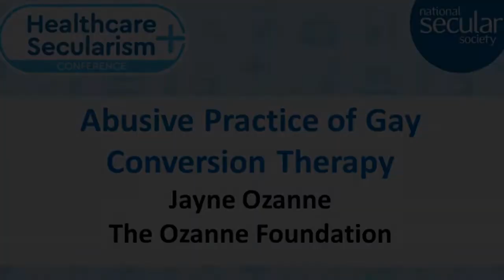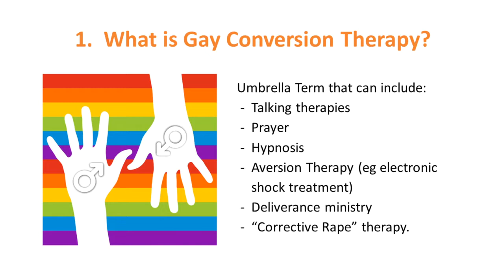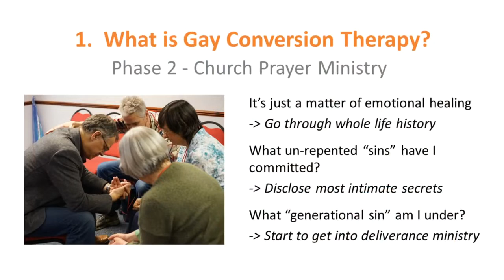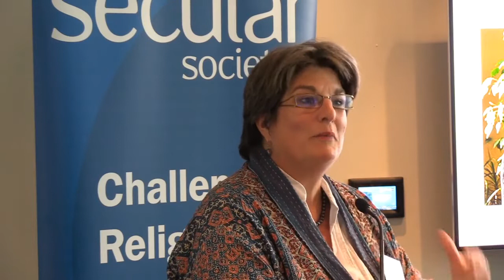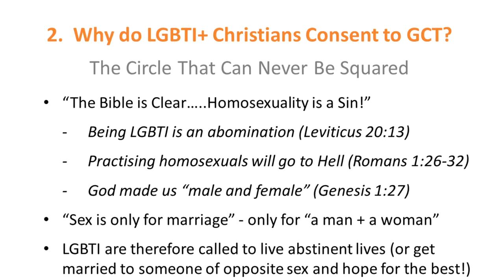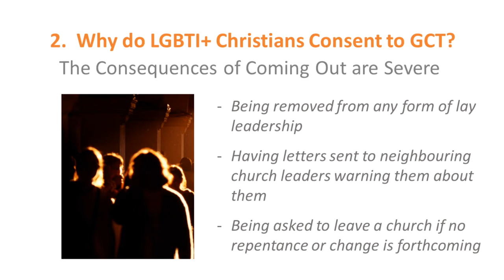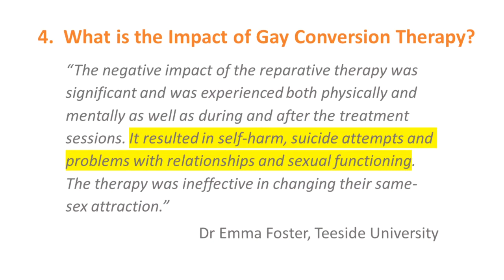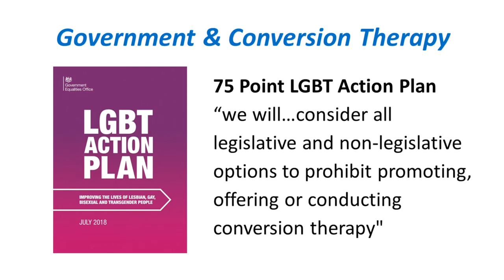Abusive Practice of Gay Conversion Therapy - Healthcare and Secularism Part 3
Jayne Ozanne, The Ozanne Foundation

Jayne Ozanne is a well-known gay evangelical who works to ensure full inclusion of all LGBTI Christians at every level of the Church. She is Director of the Ozanne Foundation, which works with religious organisations around the world to eliminate discrimination based on sexuality or gender in order to embrace and celebrate the equality and diversity of all. Having been a founding member of the Archbishops' Council for the Church of England (1999 – 2004) she is once again a member of General Synod where she is involved in campaigning on a range of issues.

From the right of women to access abortion and contraception to the right of the terminally ill to die with dignity, there are few issues in medical ethics that are not influenced by the voices of faith groups. But to what extent should "religious freedom" be accommodated in healthcare? And how can we ensure that patient care is always prioritised over religious concerns?

In October 2018, the National Secular Society and Secular Education Forum held a joint conference on healthcare and secularism. To find out more about our work in this area please